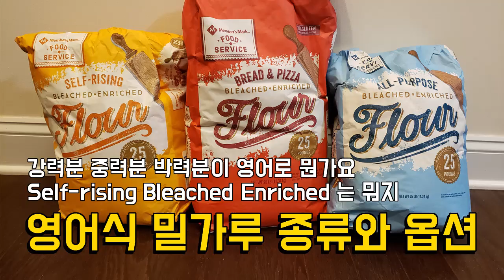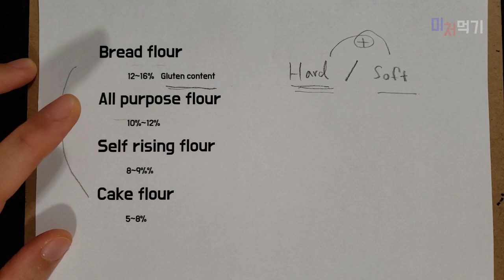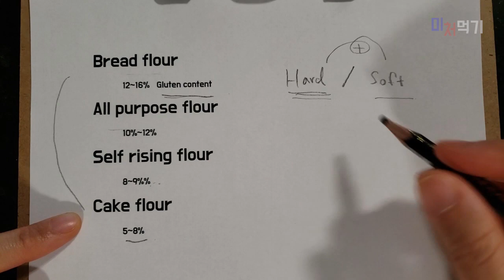밀가루 강력분 중력분 박력분 영어로 미국 밀가루 종류 한국 차이 Bread All purpose Self rising Cake Whole wheat flour Difference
밀가루를 영어로 검색하면 Flour라고 하죠.

그리고 한국에서 는 강력분 중력분 박력분으로 밀가루를 구분지어서 사용합니다.

강력분을 영어번역 검색하시면 Strong Flour 라고 나옵니다.
박력분을 검색하면 Weak Flour 라고 나오죠.

근데 이 단어는 일반적으로 마트에서 볼 수 있는 영어이름들이 아닙니다.
미국내에서 통용되는 단어와도 조금 거리가 있어요.
미국에서는 이 단어보다 Hard Flour 와 Soft Flour 라고 표현합니다.

이건 둘째고 문제는 실생활에서나 마트에서 강력분을 찾을때
 Strong Flour 든 Hard Flour 든 이렇게 말하지 않아요.

영어 단어를 검색한 후에, 그렇구나~하고 외워서
마트에서 열심히 Hard Flour를 찾아봤자 안보입니다.

이게 Flour 까진 발견하고 그 코너에서 암만 뒤져도
내가 원하는 Hard의 H 혹은 Strong 의 S 조차 발견하지 못하실 겁니다.
도저히 못찾겠어서 직원에게 물어보면
그런거 없어 라는 답변만 들을 수 있어요.
없을리가 없을텐데ㅠㅠ

발음이 이상해서 절대 아닙니다.
인종차별당한것도 아니고 번역이 잘못한거예요.
이건 브리스킷과 차돌박이 급으로 번역에 차이가 있습니다.
Hard Flour 는 미국인들도 낯선 단어예요.

Strong Flour  나 Hard Flour  는 강력분의 뜻을 번역한 단어입니다.

강력분 중력분 박력분 구분은 단백질 (글루텐 Gluten) 함량을 기준으로 나뉘는데
같은 밀에서 단백질의 함량을 줄이고 늘이고를 하는 것이 아니라
아예 밀 Wheat 의 품종 자체가 달라요.

단백질이 많이 필요한 강력분은 Hard wheat / Strong Wheat 로 만들고
단백질이 적게 필요한 박력분은 Soft Wheat / Weak Wheat 밀 품종으로 만듭니다.

그래서 영어 번역이 저렇게 나오는 거예요.
뜻을 번역한 말이기에 단백질이 많은 밀가루 라는 단어가 되었죠.

미국 일상이나 마트에서 통용되는 강력분의 영어 단어는 Bread Flour 라고 합니다.
중력분은 All Purpose Flour 라고 하고요,
박력분은 Cake Flour 라고 합니다.

근데 이 미국에서 시판되는 밀가루들은 구분은
단백질 함량, 글루텐에 따라 구분되는 것은 한국과 같으나
그 함량의 정도는 다릅니다.

특히 미국 중력분과 한국의 중력분은 크게 다릅니다.
대체 무엇들이 어떻게 다른지 설명드리겠습니다.

또한 미국은 한국에서는 없는 종류의 밀가루들과 옵션들도 있습니다.

Self rising flour 는 무척 생소하죠. Whole wheat 도 마찮가지입니다.
옵션들인 Bleached 와 Enriched 가 무엇을 의미하는지도 같이 설명드릴게요^^

요즈음 특히 밀가루를 많이 구입해두실텐데
밀가루 구입하실 때에 도움이 되길 바랍니다!

해당 영상을 공유하기 위해 글을 올릴 카페 정보를 추가합니다.